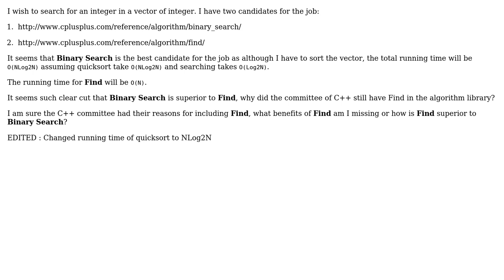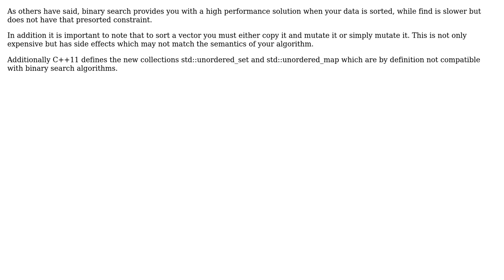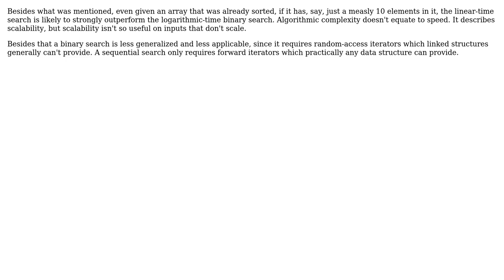Binary Search seems superior, why did the committee of C++ still have Find in the algorithm...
Software Engineering: Binary Search seems superior, why did the committee of C++ still have Find in the algorithm library?

With thanks & praise to God, and with thanks to the many people who have made this project possible! | Content (except music & images) licensed under CC BY-SA | Music | Images & others | With thanks to user U2EF1 user Thijs van Dien user Tamas Szelei user Computernerd user Aluan Haddad and the Stack Exchange Network Trademarks are property of their respective owners. You are responsible for your own actions.